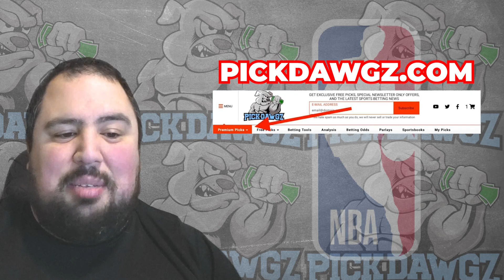Chicago Bulls vs Milwaukee Bucks 3/1/24 NBA Free Picks & Predictions | NBA Tips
The Milwaukee Bucks face the Chicago Bulls in Friday's NBA Basketball action. Get Chris' NBA Pick and Prediction for this game.